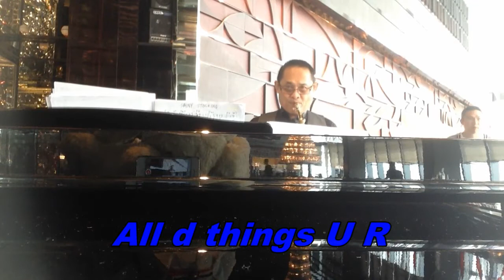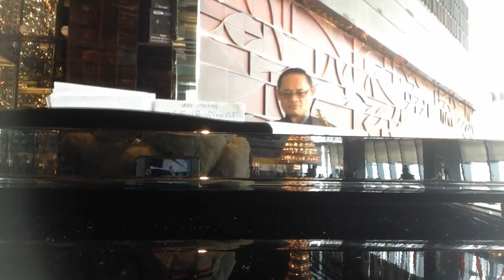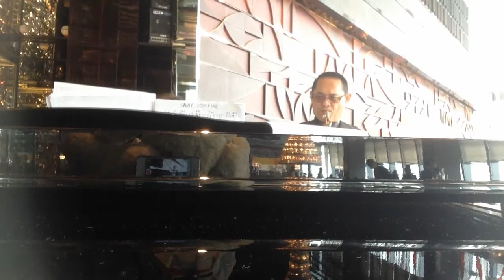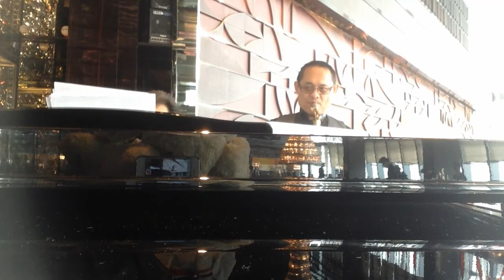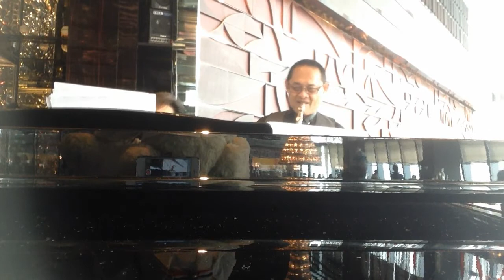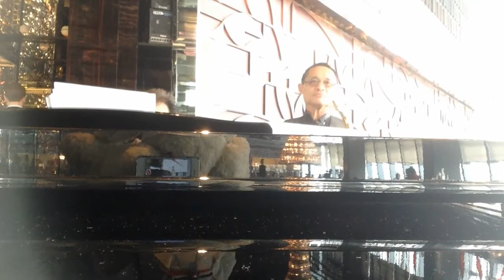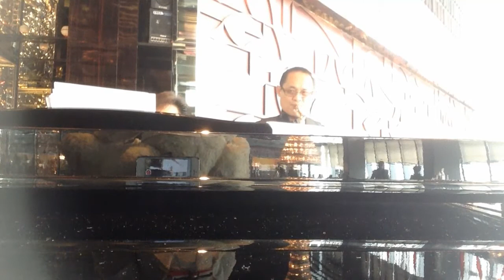Ritz 19 4 14 2of2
Efren Bano - alto sax
Samson Deguzman - piano